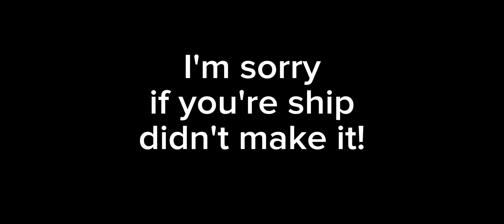debut skz react to the Future//part 5//ships!//stray kids//2/2//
(0:00) intro
(0:13) jeongmin
(1:28) seungjin
(3:23) 2min
(5:28) jilix
(6:48) hyuchan
(7:53) hyunIn
(8:38) le end